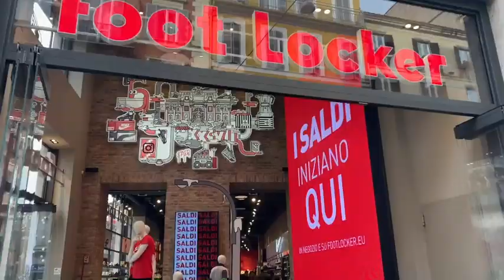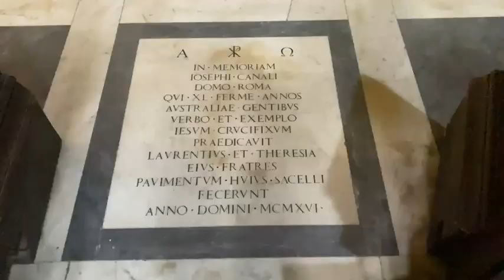DAY IN THE LIFE VLOG! | day trips | photoshoot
hey y'all It's a new vlog! Its a compilation of daily vlogs that I never posted! you get to see me taking a day trip alone in Rome, a day trip to a waterfall in North Carolina, and a photoshoot for my podcast! get into it !